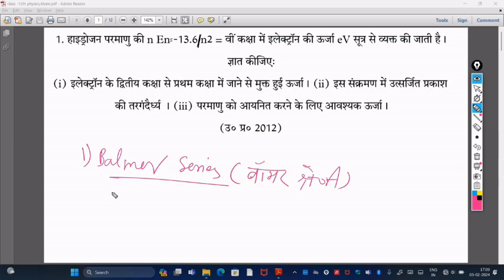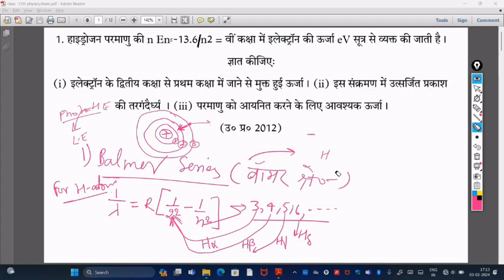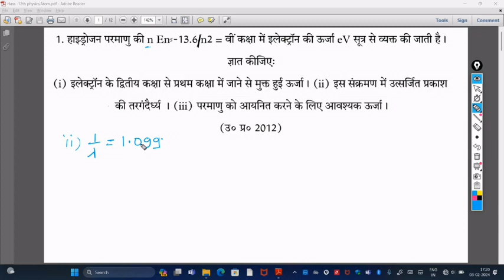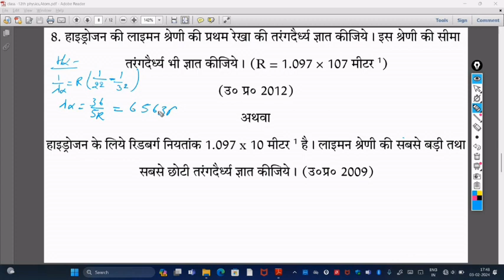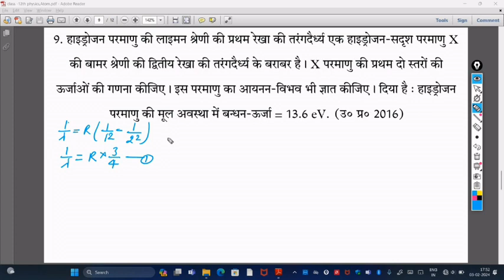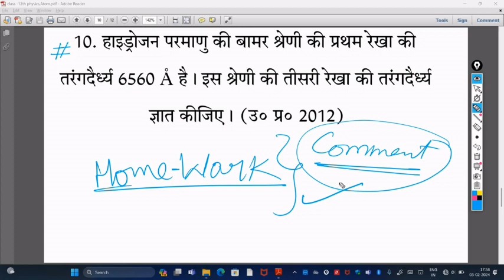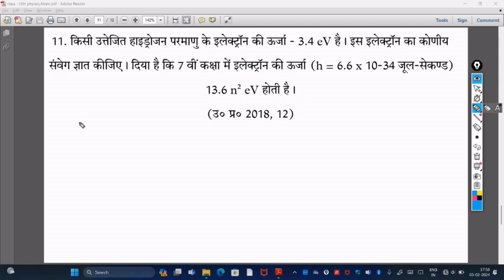Atom and origin of spectrum, Numericals